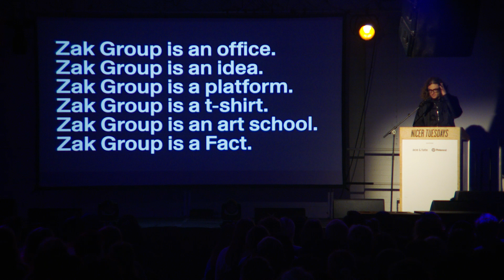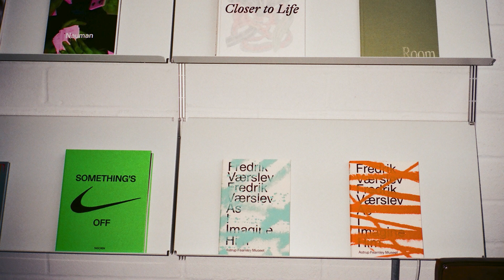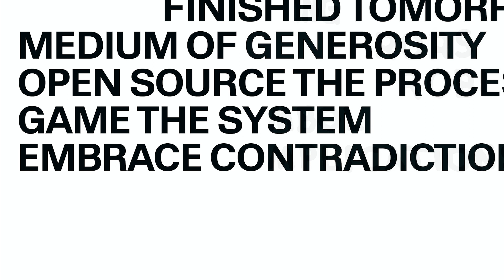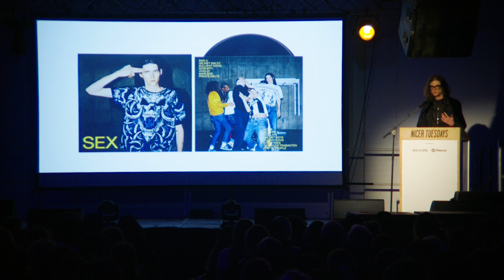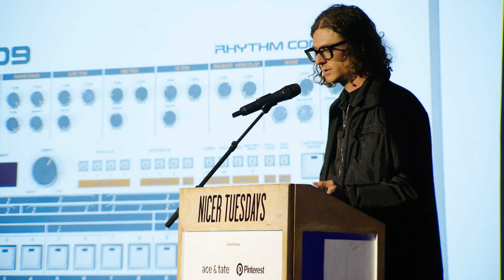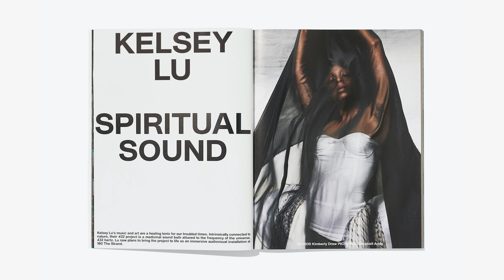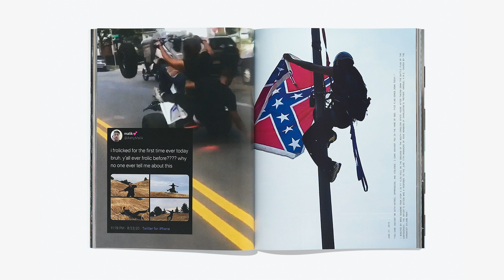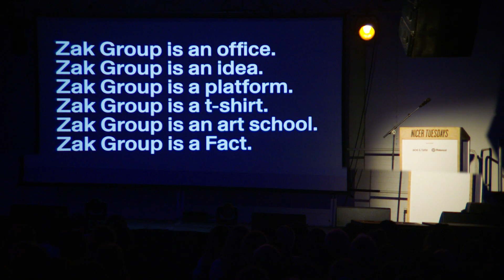Music technology meets the visual arts | Zak Group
The founding designer of the London-based creative office takes us through the elastic visual system of Fact Magazine, updating the electronic music mag for the future.